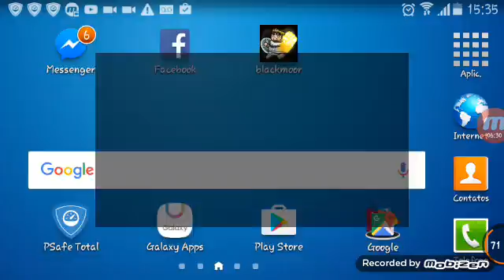Blackmo duerri quest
Nova serie parte 1